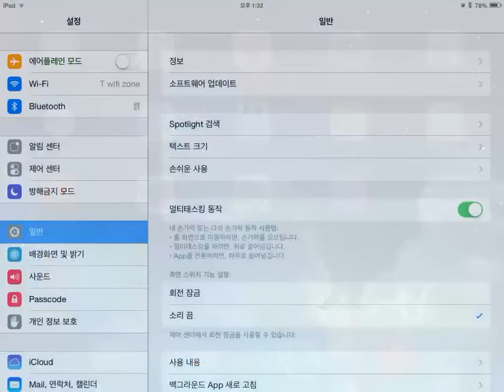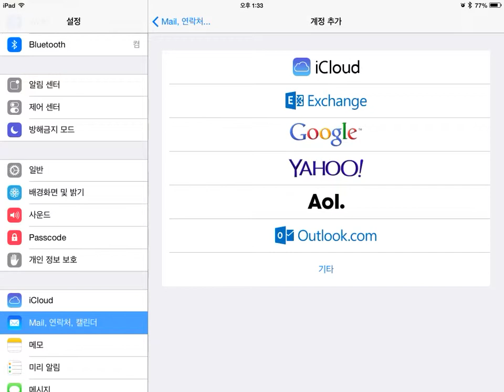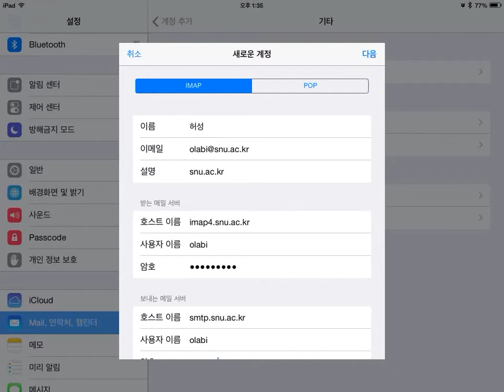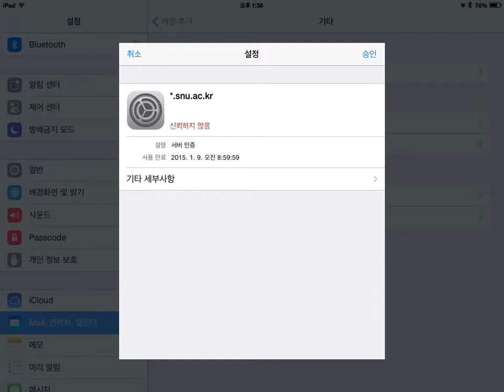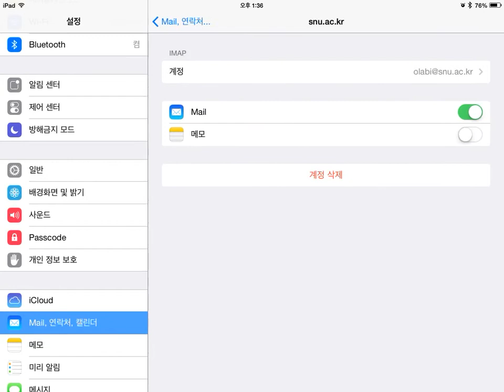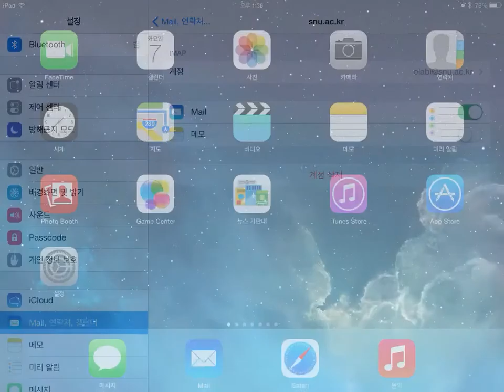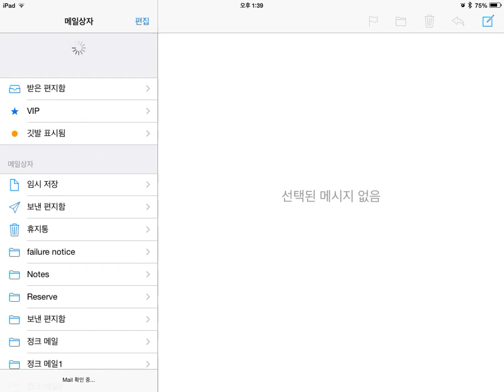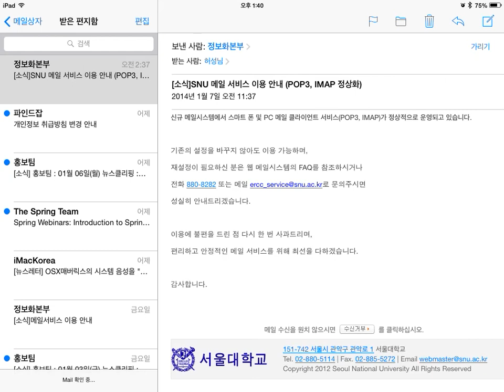SNU 메일 설정법